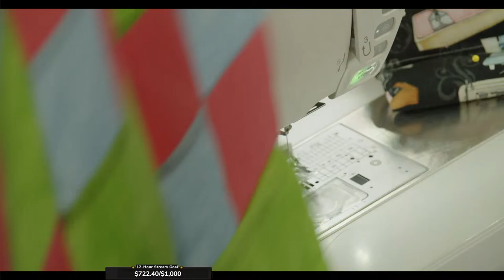Pop Makes A 3 Yard Quilt - Borders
Today's stream we will be making a 3 yard quilt.  It is a simple pattern and something a beginner like pop can tackle easily.

For each $1000 reached a 12 hour stream will be scheduled.